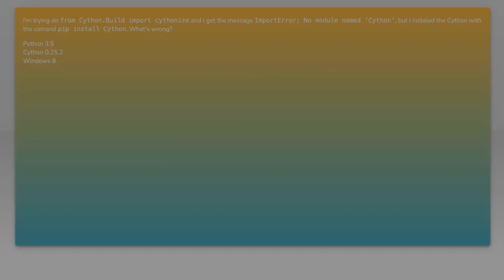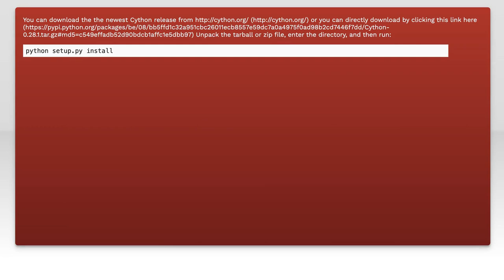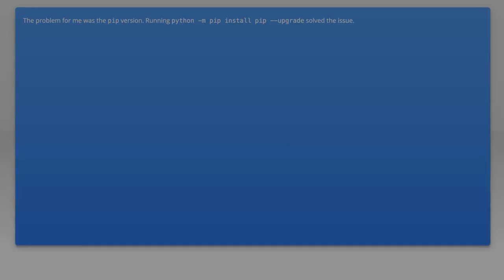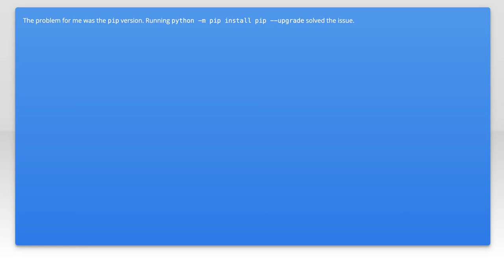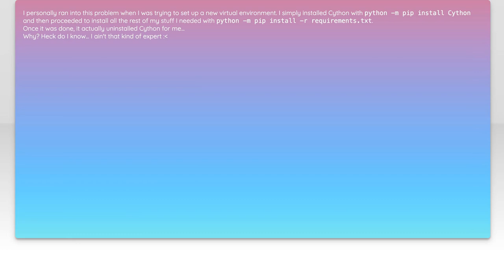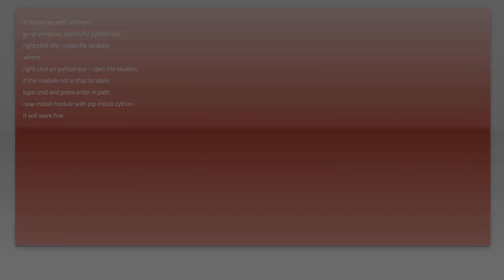Fixing ImportError: No Module Named 'Cython' - Troubleshooting Guide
In this video, we tackle a common issue faced by Python developers: the dreaded "ImportError: No Module Named 'Cython'." Whether you're setting up a new project or working on an existing one, encountering this error can be frustrating. Join us as we walk through the troubleshooting steps to resolve this issue, ensuring you can smoothly integrate Cython into your workflow and enhance your Python performance.

Today's Topic: Fixing ImportError: No Module Named 'Cython' - Troubleshooting Guide

Related to: importerror, nomodulenamed'cython',